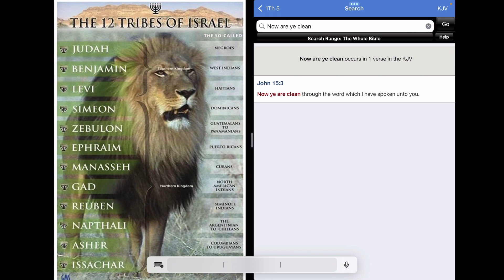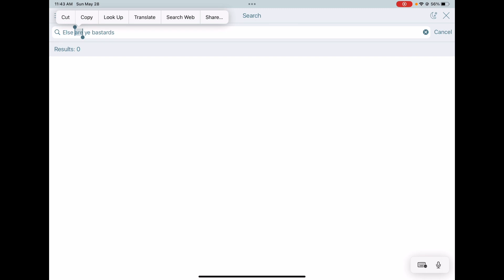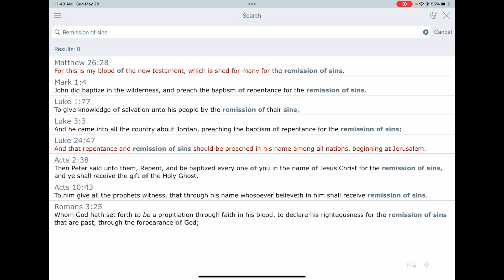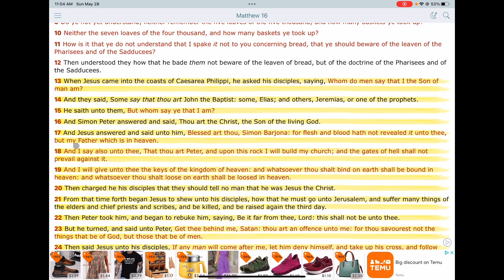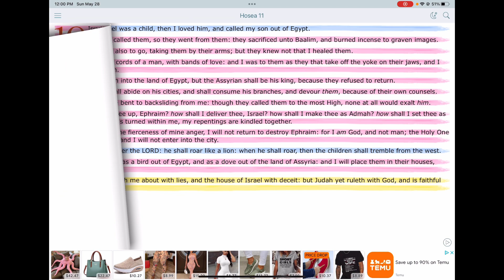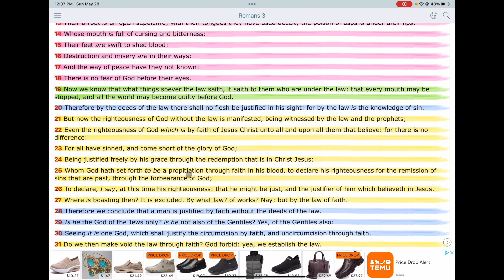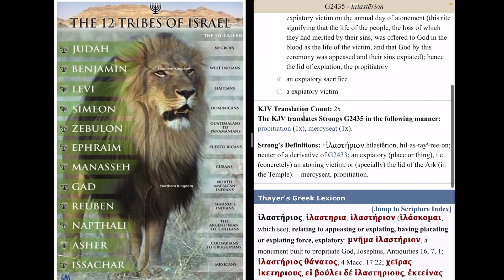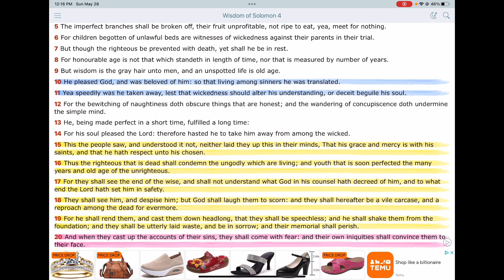We Look For MERCY!